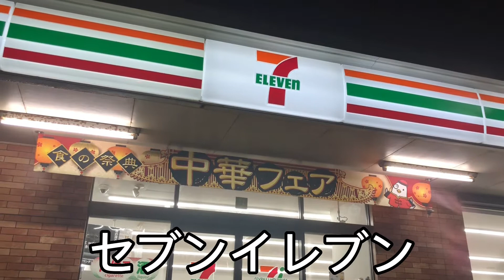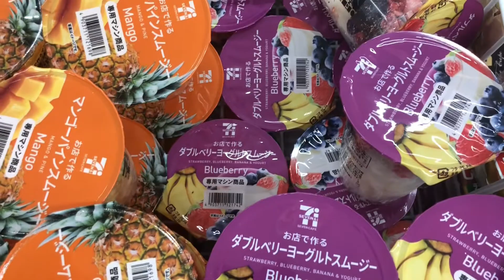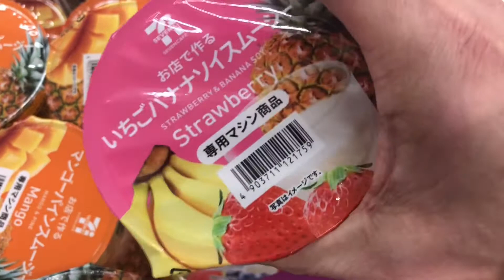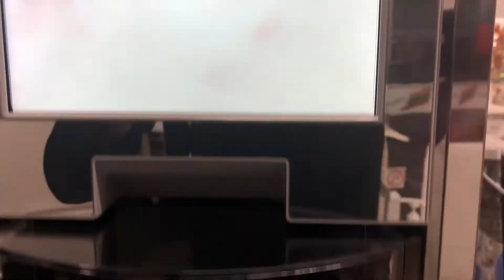セブンイレブンで本格的なスムージーが飲める！！